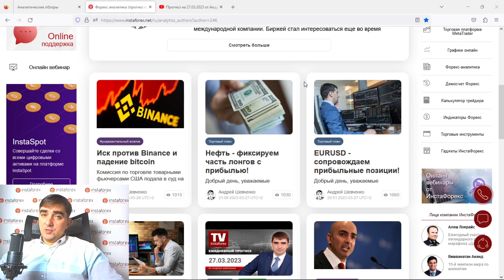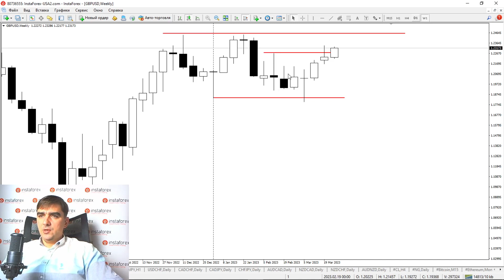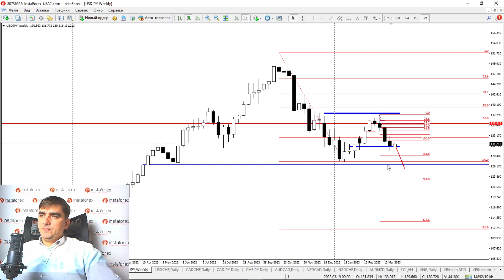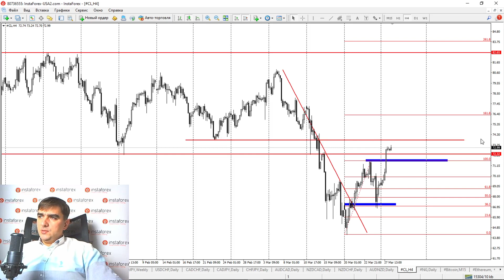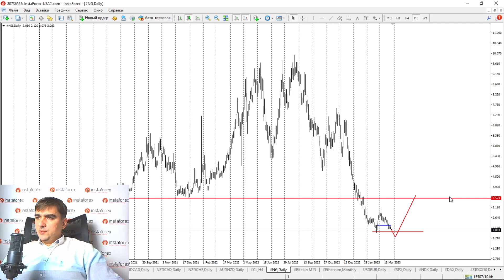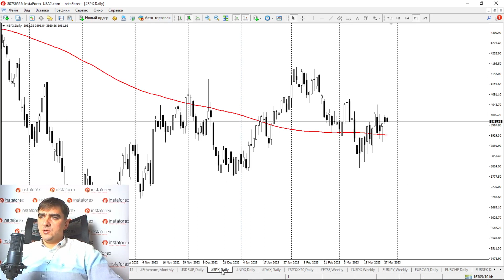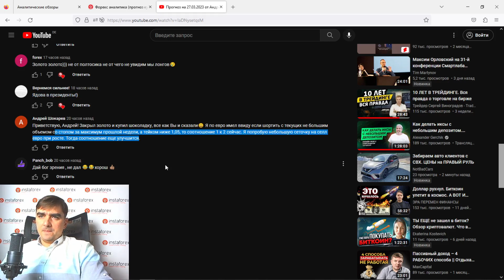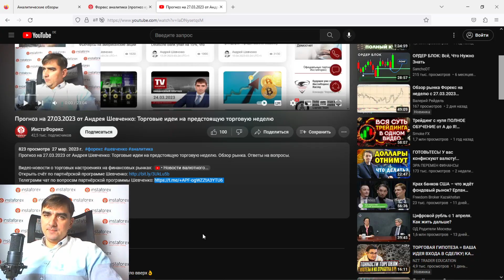Форекс обзор 28 марта 2023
Фиксация прибыли по нефти, EURUSD, планы по кросс-курсам.